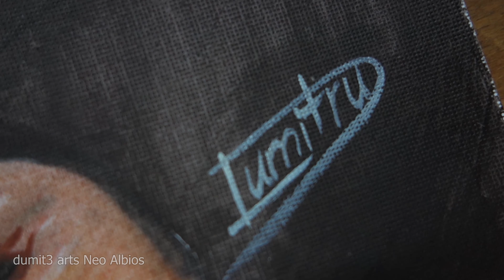Watercolor Brush Pen is a little girl Cosplay for HARRY POTTER | dumit3 arts Neo Albios